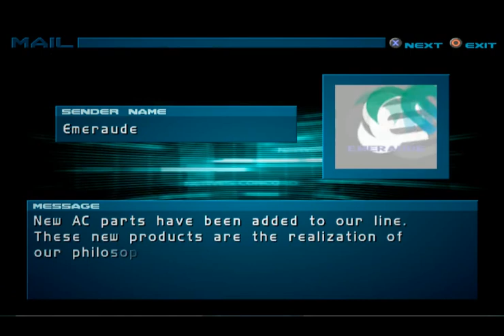Armored Core 2 PCSX 2 Part - 7 Gaming 🦾🤖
3D big robot 🤖
3D game 🎯
Super robot game 🎯